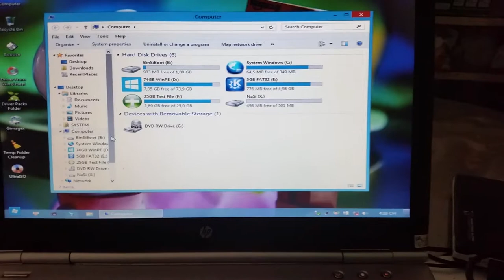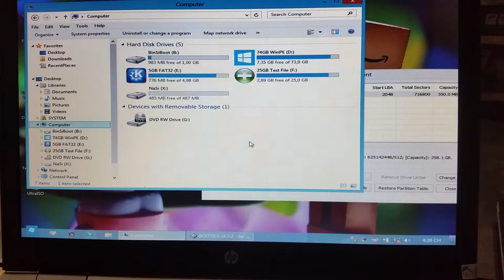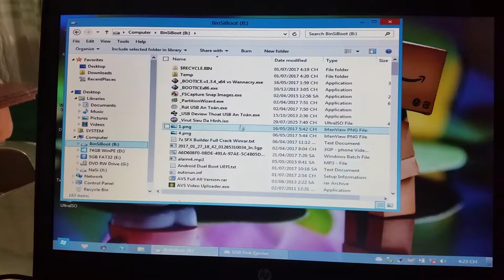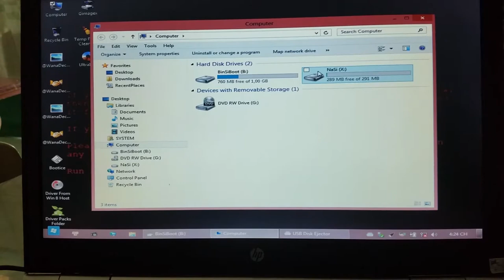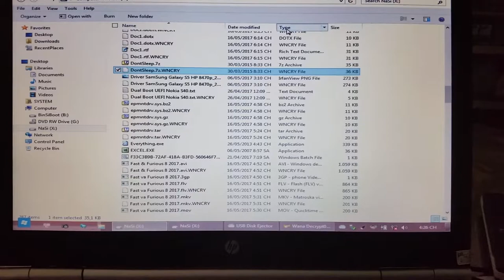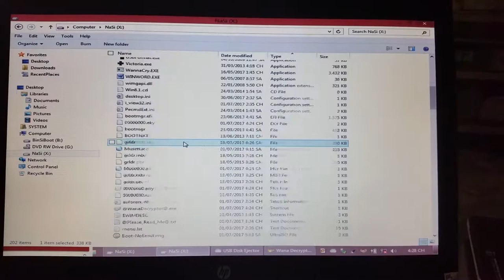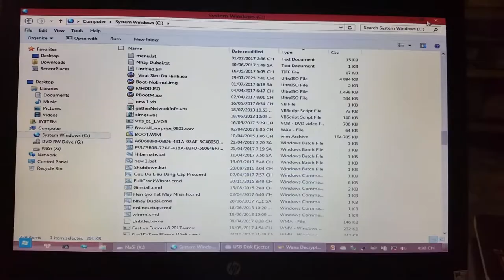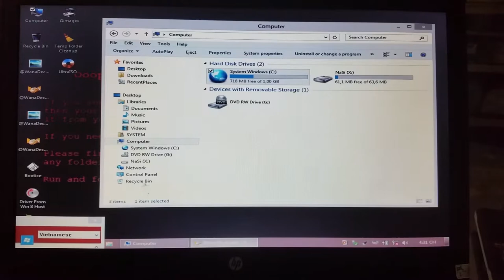® Test virut trực tiếp trên máy tính không dùng máy ảo mà vẫn an toàn dữ liệu. Virus wannacry, petya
® Test trực tiếp Virus Mã Hóa File trên WinPE. Cách tải File đã nhiễm Virus. Dùng Action! quay video

Test virut trực tiếp trên máy tính không dùng máy ảo mà vẫn an toàn dữ liệu. Test cả loại virut siêu đa hình ransomware wannacry, petya .. mã hóa file mà không ảnh hưởng đến bất kỳ file nào của bạn
 Link bài viết :